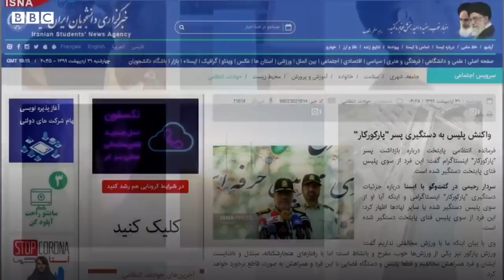Томдаги видеоси тарқаган қайси машҳур юлдуз ҳибсга олинди?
Маъанавиятга тўғри келмайдиган ўпич?

Томдаги бўса қандай қилиб йигит-қизни қамоққа туширди?

Паркурчи йигит-қизнинг томда ўпишган видеоси интернетда тарқалиши ортидан, иккови ҳам  қўлга олинган.

Воқеа Исломий Эрон пойтахти Теҳронда содир бўлди.

Улар Исломий мамлакат ахлоқи ва маънавиятига зид иш қилишда айбланмоқда.

Қўлга олинган йигит - Эронда машҳур паркурчи юлдуз Алиризо.

У ўз ишидан пушаймон эмас, ҳукуматга қарата "қўрқмайман, қўлингдан келганини қил!" деган видеомурожаат ҳам қилган.

Алиризонинг отаси 10 йил олдин Эронда йўқолиб қолган ва унга нима бўлгани ҳамон сир қолмоқда.

Эрон Исломий тузум қонун-қоидаларини бузаётган кўплаб ёшларни қамоққа ташламоқда.

Ҳатто уйда тушган рақсини интернетга қўйган йигит-қизлар ҳам қамалиб чиққан ҳолатлар бор.